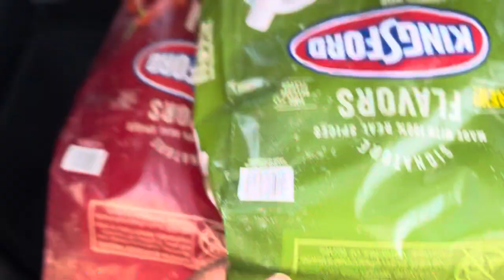Alex saw what she always wanted at Home Depot it was a beautiful golden retriever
Alex went shopping at Home Depot she meet a wonderful lady that gave her some flowers she also met a wonderful golden retriever as we were shopping for vacation home in Jamaica